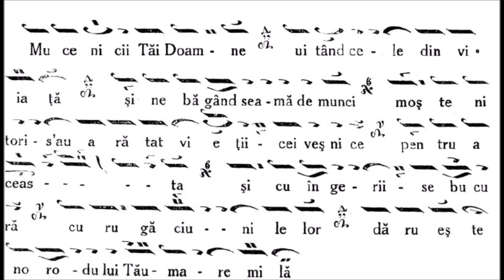Anastasimatar Victor Ojog - 156 - Glasul al VIII-lea - Podobia Mucenicii Tai Doamne Melos